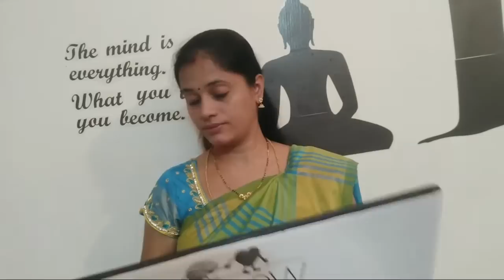దైవీక స్త్రితత్వం అంటే ఏమిటి?|| Divine Feminine||WOMEN'S DAY